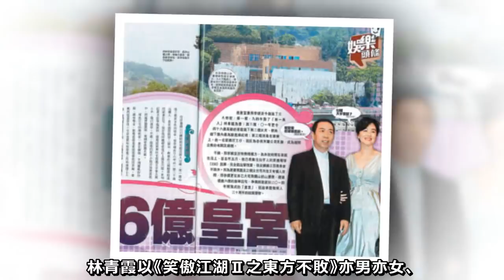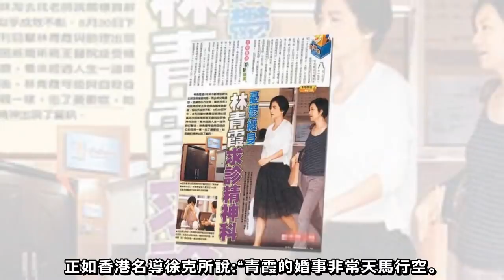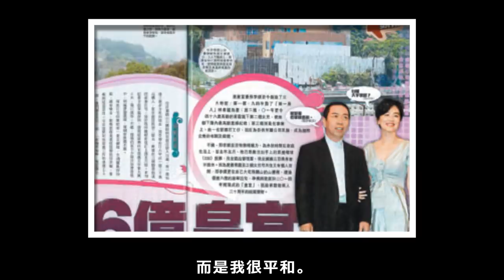震驚，「林青霞出事了」被邢李原暴打暈倒，腦部缺一條主要血管，秦漢火速到醫院，一看到林青霞在急救房就大哭